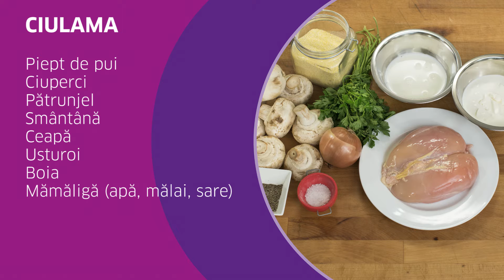Ciulama De Pui - Retete Reinventate by ENGIE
O reteta gustoasa pentru un inceput de saptamana cu spor! Chef Nicolai ne-a pregatit ciulama de pui cu mamaliga, prezentata intr-un mod inedit:)